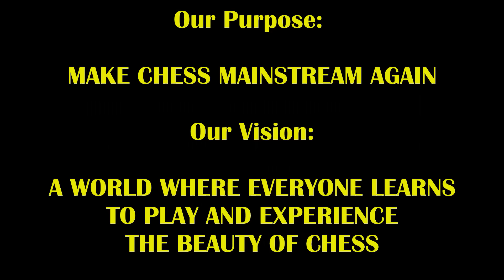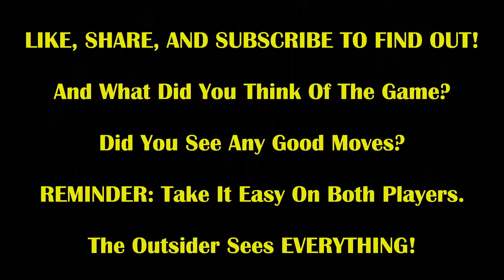17 Year Old Ruthless Master HUSTLES IM Rated 2402! IM Ruthless Robert vs IM Danny Rensch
1st EVER game of an International Master HUSTLING another International Master!!!